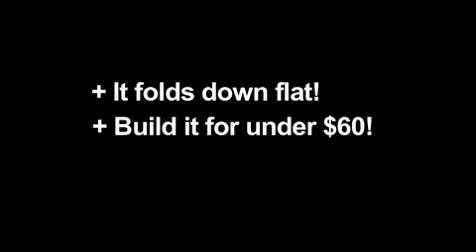In Half by Andrew Mayne